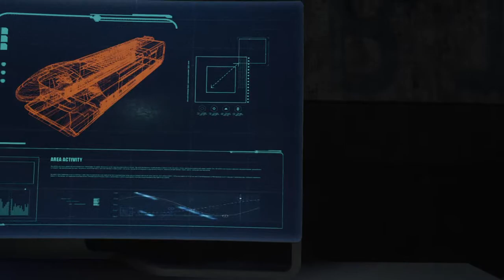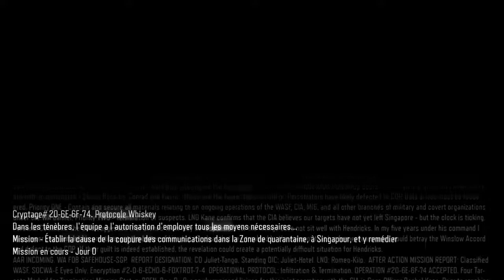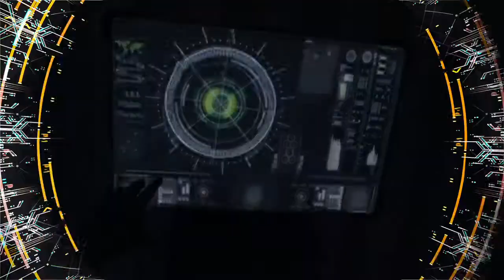Call of Duty Black Ops III part 3 : Ensemble dans l'ouragan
Jusqu'à ce que le scénario nous sépare, mon grand.